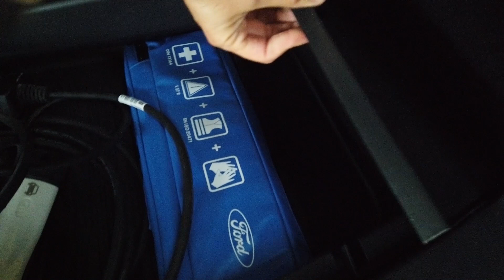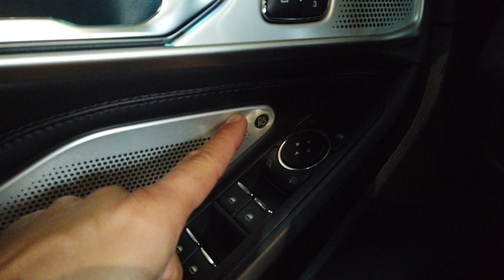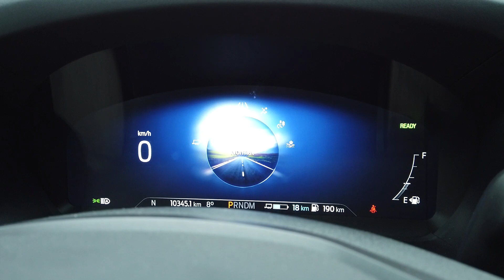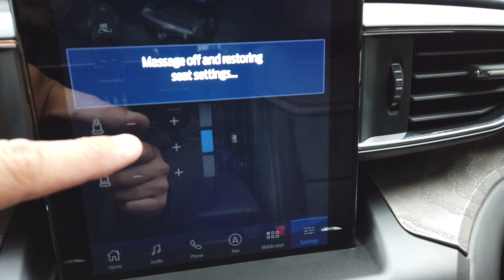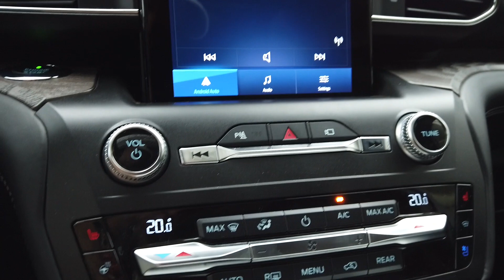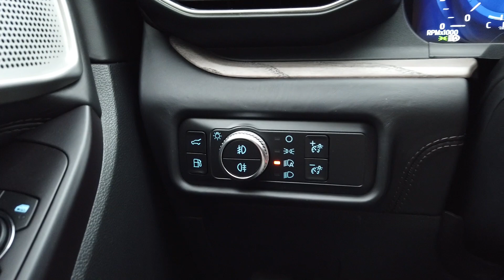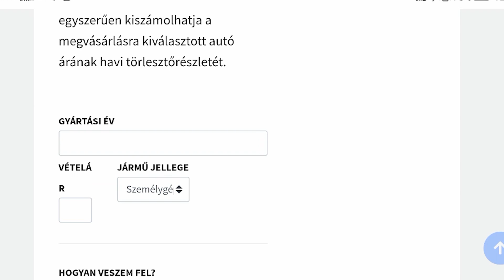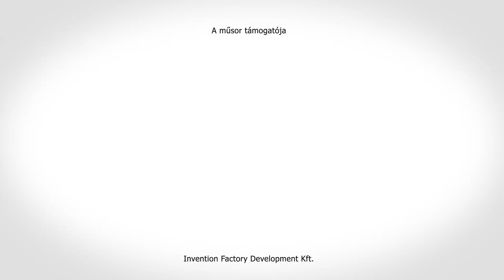Speedzone teszt: Ford Explorer PHEV Platinum: Omlás, a barátod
Sok év után tér vissza az Explorer Európába és nem is teszi rosszul, hiszen lényegében légüres térben élhet. Sok lóerő, sok extra, jó áron. De hol a hiba?